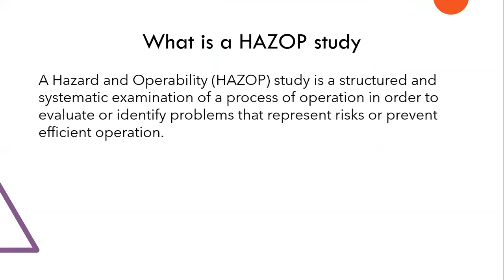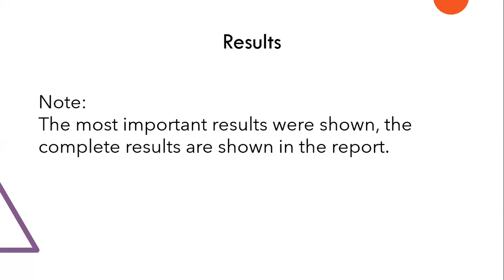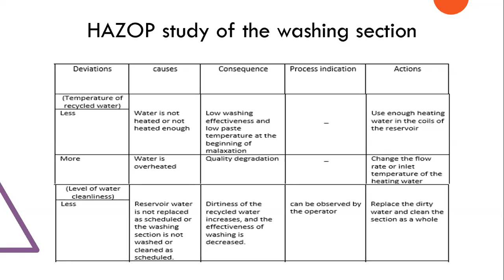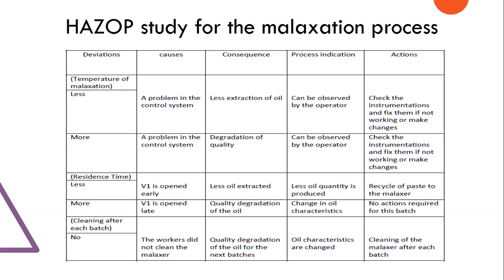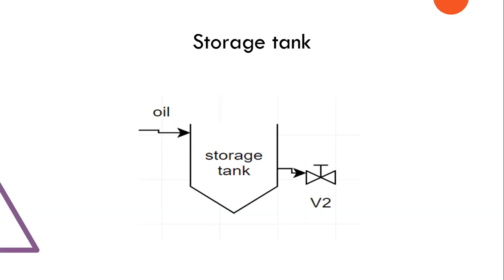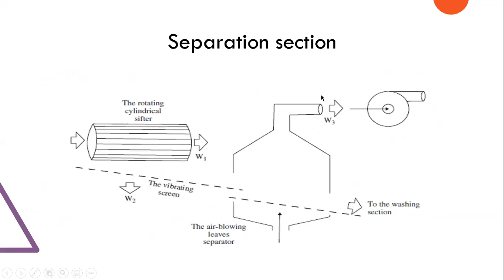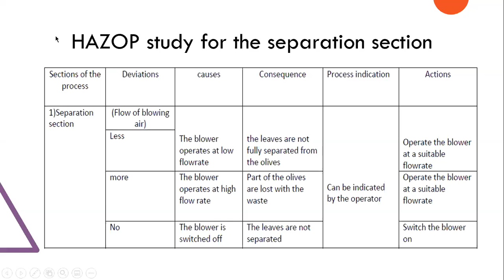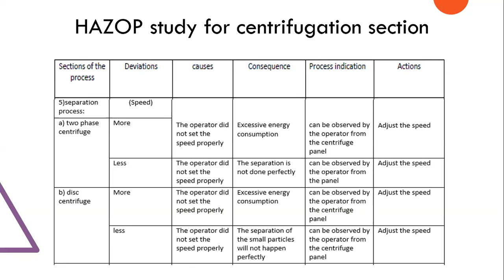CHE 575 - Lecture 25b - 2020-08-19 - HAZOP Presentations